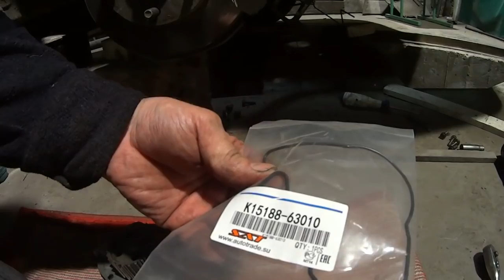Масляный насос 3s fe, 4s fe, 5s fe, Замена сальника и прокладки. Oil pump, Replacement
В этом видео я показываю как заменить сальник и прокладку крышки масляного насоса! Вроде бы простая процедура но не каждый менял её сам в гараже ! Надеюсь что это видео поможет вам самостоятельно без сервисов сделать этот несложный ремонт у себя в гараже!!! Или как минимум даст представление к чему готовиться, при замене сальника и прокладки масляного насоса на двигатель Тойоты 3s fe, 4s fe, 5s fe!
In this video I show how to replace the oil seal and the oil pump cover gasket! It seems to be a simple procedure but not everyone changed it himself in the garage ! I hope that this video will help you to make this simple repair in your garage without services!!! Or at least give an idea what to prepare for replacement of the oil seal and oil pump seal on the engine Toyota 3s-fe, 4s-fe, 5s-fe!
En este video, muestro cómo reemplazar el sello de aceite y la Junta de la tapa de la bomba de aceite. Parece un procedimiento simple, pero no todos lo cambiaron en el garaje ! Espero que este video te ayude a TI mismo sin servicios para hacer esta reparación simple en tu garaje!!! O al menos dará una idea de qué prepararse, al reemplazar el sello de aceite y la Junta de la bomba de aceite en el motor Toyota 3S fe, 4S fe, 5s fe!
   このビデオ見交換方法は、オイルシール、オイルポンプカバーガスケットです！ そうすると、簡単な手続きが皆様を変更で自らのガレージです！ してもらえればと思います"と、映像きにはこの簡単な修理のガレージなサービスです！！！ 少なくともしていただくには何の準備のための交換、オイルシール、オイルポンプシールのエンジンのトヨタ3s-fe,4s-fe、5s-fe! だが好きで、映像の入れが好きなので、加入チャネルは、このビデオお友達に！
   Бұл бейне мен показываю деген сальник және төсеу қақпақтар май сорғысының! Бір қарасаң қарапайым процедура бірақ әрбір өзгертсе, оның өзі гаражда ! Сенемін бұл видео сізге көмектеседі өз еркімен сервистердің бұл қарапайым жөндеу өзінде гаражда!!! Немесе, кем дегенде, түсінік береді, неге дайындалу кезінде ауыстыру сальник және төсеу май сорғысының қозғалтқышқа арналған Тойота 3s-fe, 4s-fe, 5s-fe! Егер beğendi қойыңыз лайктер, жазылыңыз на канал , бөлісіңіз осы видео достарымен!